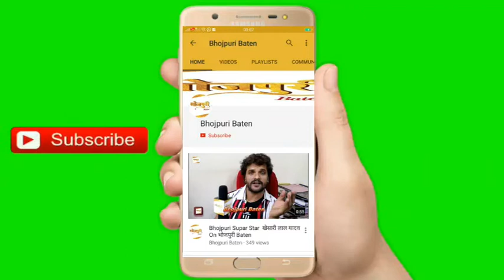खेसारी लाल यादव के बर्थडे पर भोजपुरी सिनेमा गद गद बधाई ही बधाई हर तरफ खेसारी